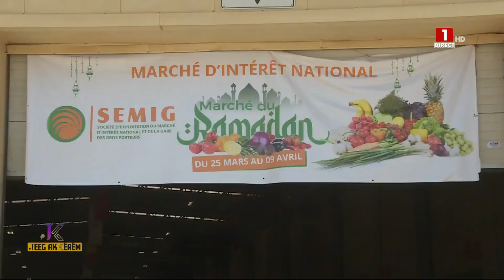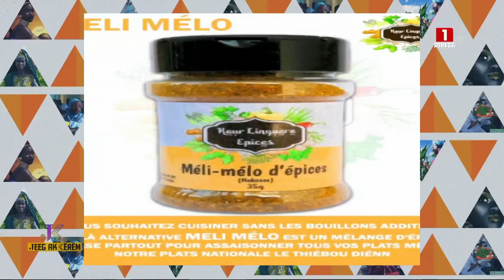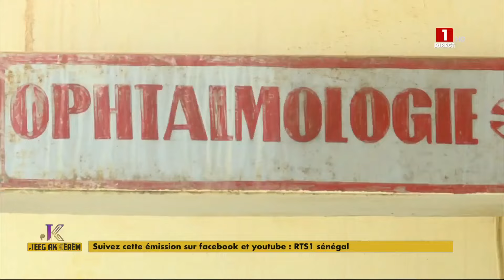JEEG AK KËRËM – LUNDI 08 AVRIL 2024